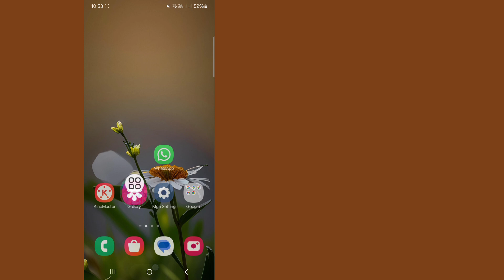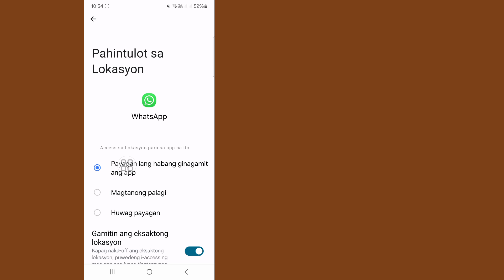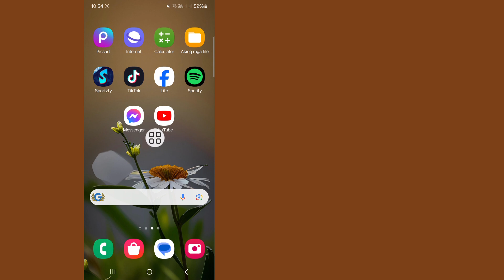Paano Ayusin ang Whatsapp Status Tulad ng Opsyon na Hindi Ipinapakita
Sa Video na Ito Ipapakita Ko sa Iyo kung paano ayusin ang whatsapp status tulad ng opsyon na hindi nagpapakita. | Ipapakita ang Pinakamagandang Proseso Para Ayusin ang Isyung Ito. Kaya Patuloy na Panoorin Ang Buong Video Nang Walang Nilaktawan Upang kung paano ayusin ang whatsapp status tulad ng opsyon na hindi nagpapakita.

ang Video na ito ay kapaki-pakinabang sa iyo Mangyaring mag-subscribe sa aking channel para sa higit pang mga video, Kung mayroon kang anumang mga katanungan mangyaring hayaan akong magkomento sa ibaba.